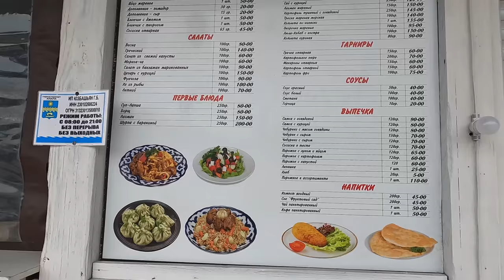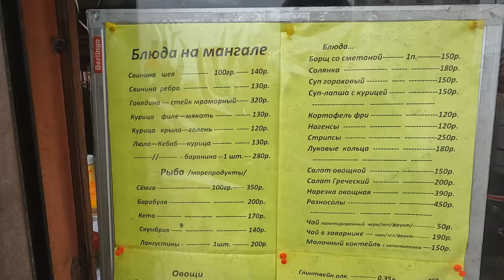ЛЕТУЙ в АНАПА - БОЛЬШАЯ ПОДГОТОВКА К СЕЗОНУ на ЦЕНТРАЛЬНОМ ПЛЯЖЕ 19.04.2022 МОРЕ ЗОВЁТ